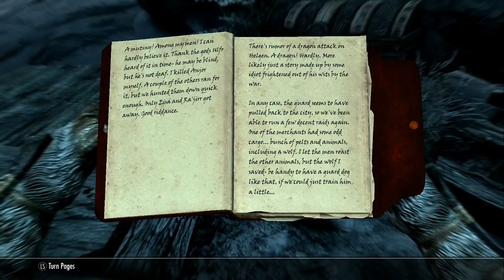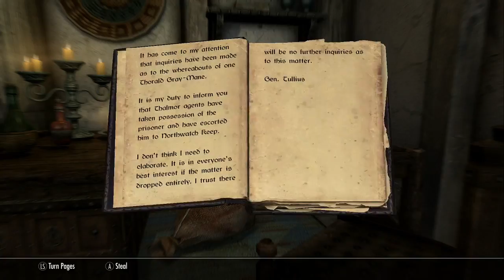Skyrim Brawler Stream Part 1 - Mittens, The New Dragonborn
No mic this time, but Skyrim is back! Watch the adventures of Mittens, who is a master in hand-to-hand combat (and nothing else).

If this playthrough interests you, check out and who knows? Maybe I'll be streaming then! O.o